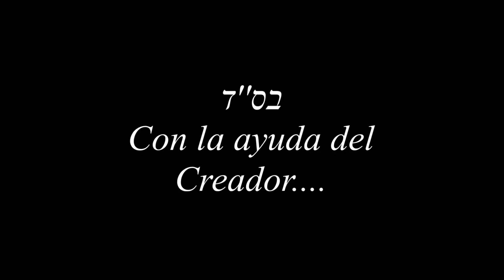LH 014 - Leyes de la Lectura de la Torá, Halajá 3:1-4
Un estudio en español de la obra mayor de Rabi Natan de Breslov z"l, estudiante de Rabi Najman de Breslov z"l.